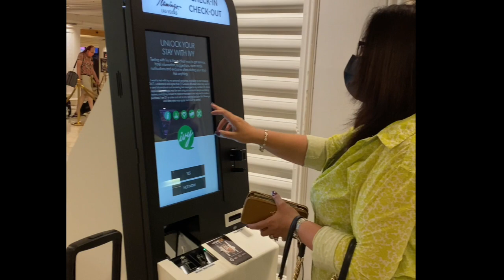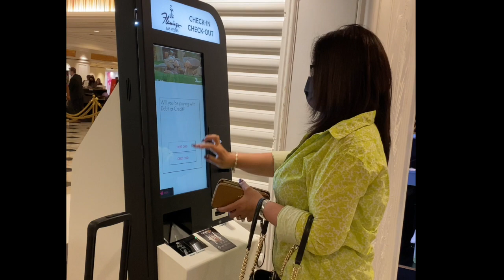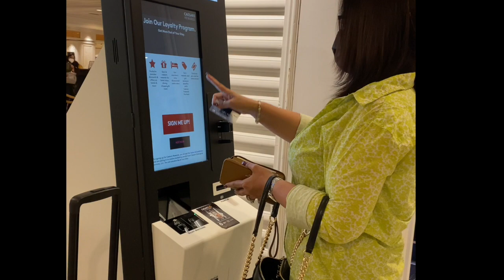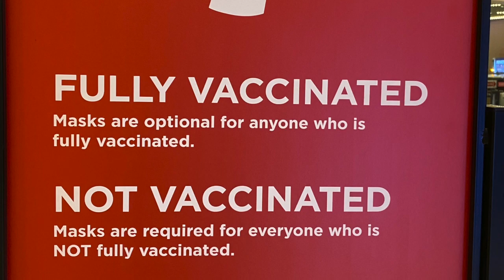First Night in Vegas ll Flamingo Hotel l E6 of the Vegas Series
Sharing with you the check-in process and the walk to our rooms on this first night in the Sin City. The real adventure begins...